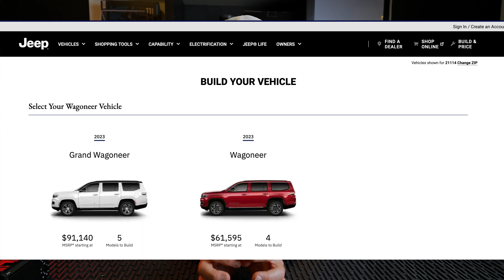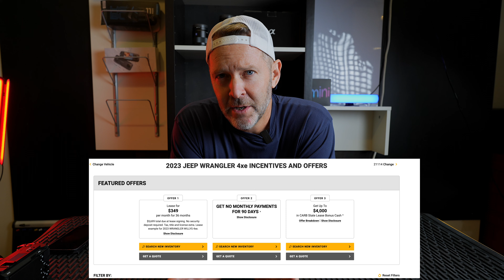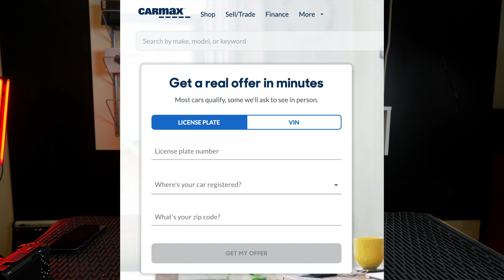How I buy a car; tips to save $.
This entire video was produced with the Sony ZV-E1

This is part one of three videos, and this video I talk about how I buy a car and my process.  Join me for part two where I discuss my adventure buying a jeep the dealerships I went to the good the bad and the ugly and the final result.  my last video I’m gonna talk about things regarding leasing EV’s to get the tax incentives and how to buy it back. Hopefully it works.  ￼